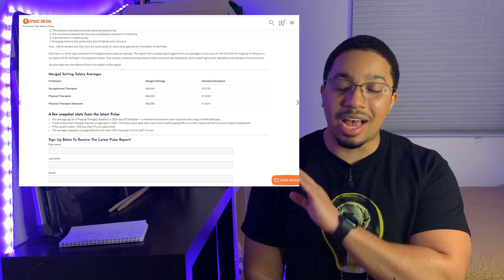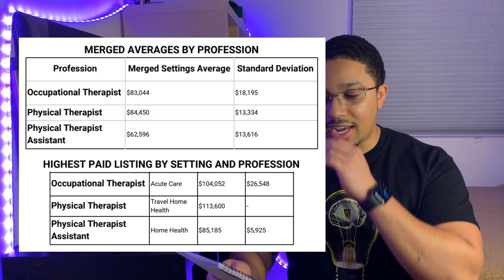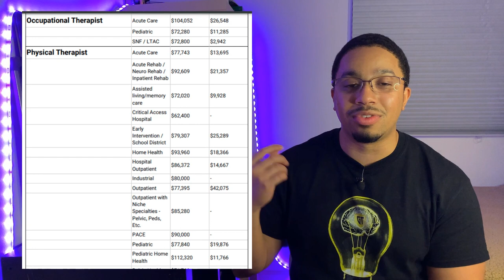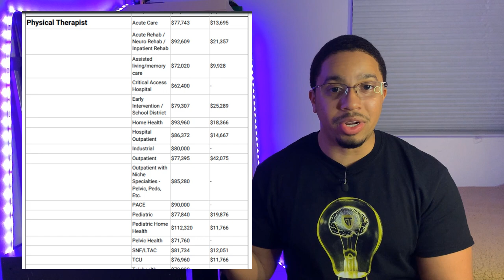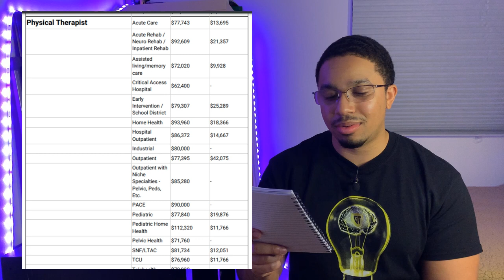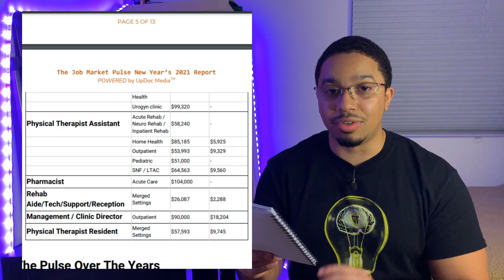How Much Do Physical Therapists Get Paid? | Physical Therapist Salaries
In this video of the series we talk about How Much Do Physical Therapists Get Paid? and Physical Therapist Salaries.

* Join our Text Community | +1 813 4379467

@preptgrind Instagram
@preptgrind twitter
@preptgrind TIKTOK